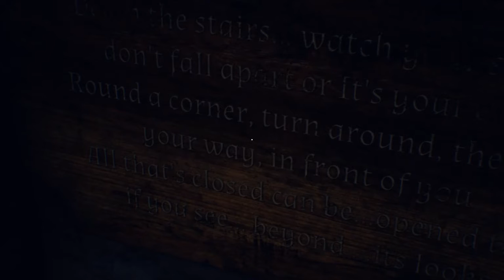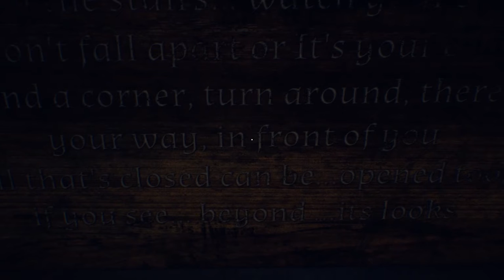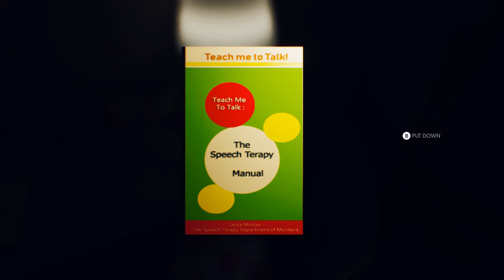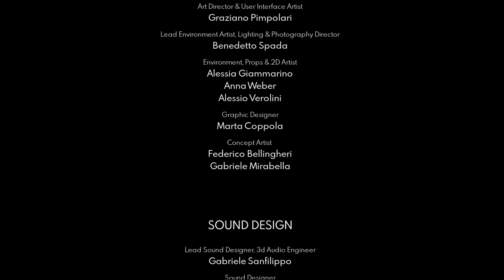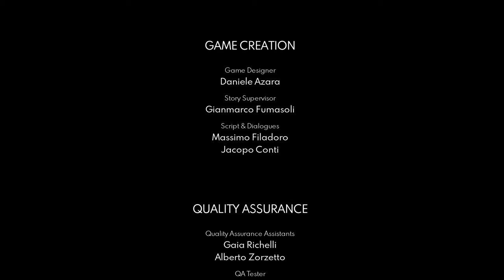تختيم The Suicide of Rachel Foster - Part 3 (Ending)